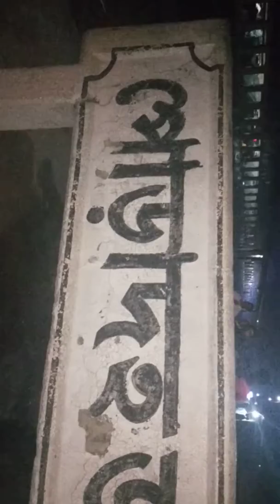বিখ্যাত লেবু চা - পোড়াদহ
লোকেশন - পোড়াদহ জংশন স্টেশনের ৪ নং প্লাটফর্ম